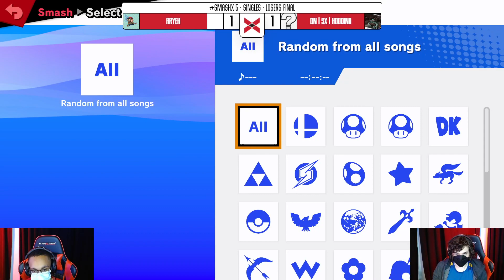SmashX 5 Losers Final ➤ Aryeh vs DN | SX | Hoodinii 【Singles】